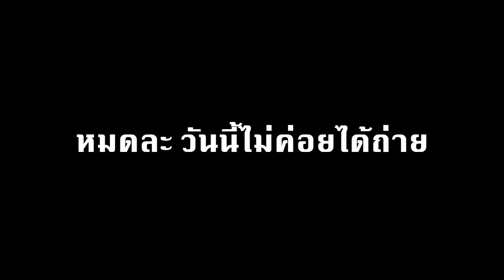แอบส่องหมีที่ Good Views เชียงใหม่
Merchandise  Line : @69ers